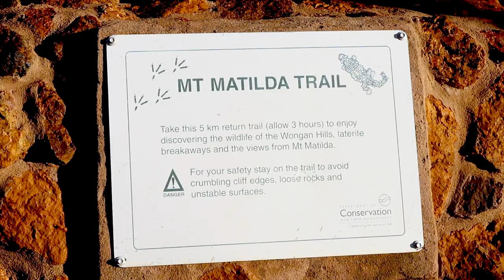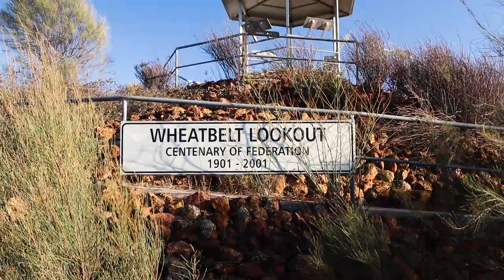Walking and Wildflowers in Wongan-Ballidu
The Wongan Hills Visitor Centre provides tourists with all the information they could want for exploring the Shire of Wongan-Ballidu.